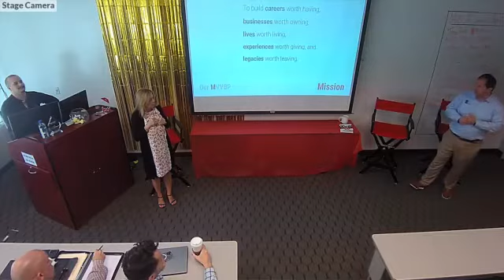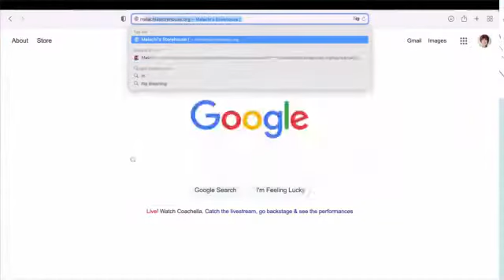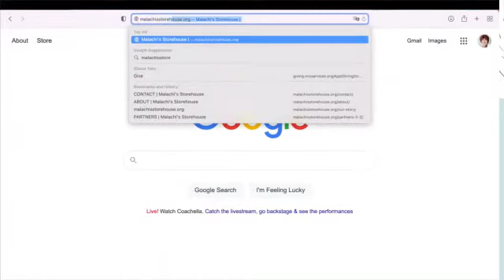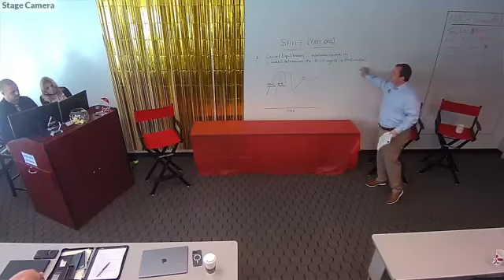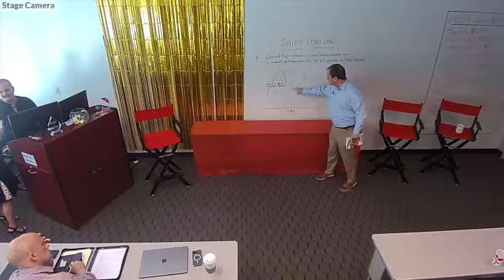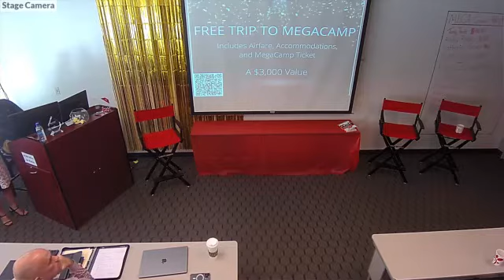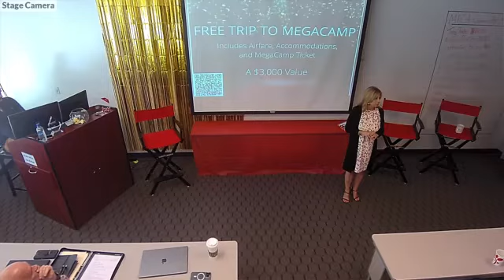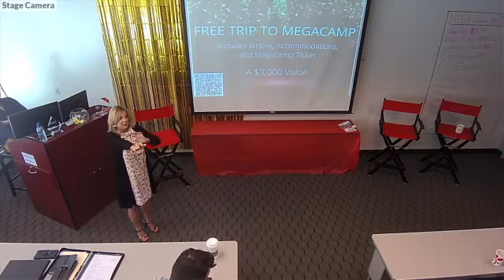Team Meeting 04/19/2022